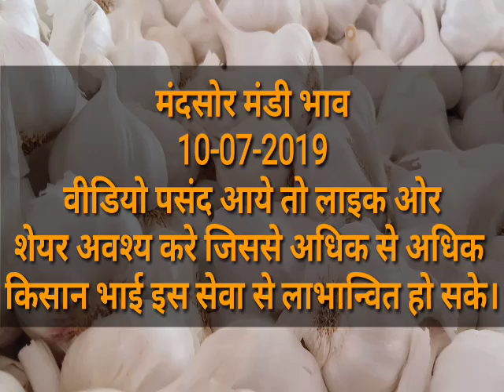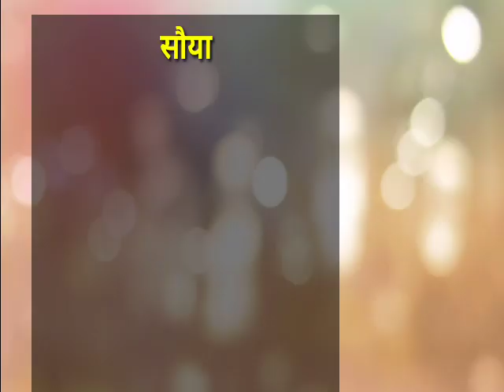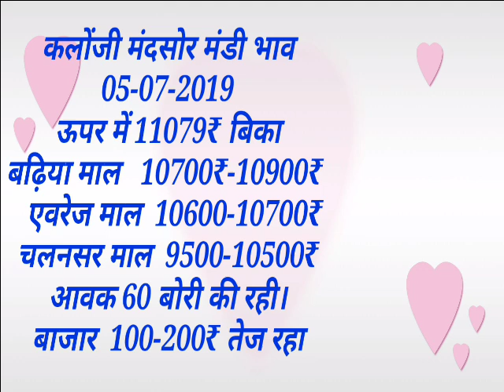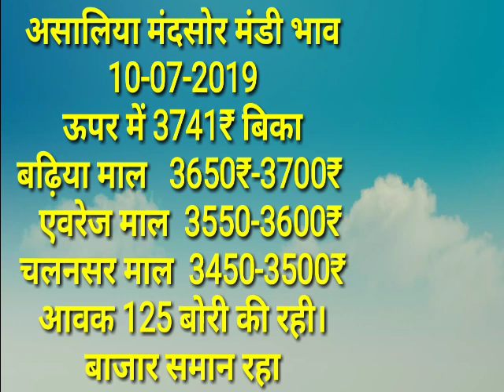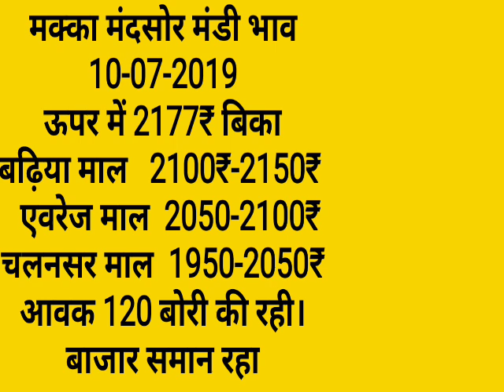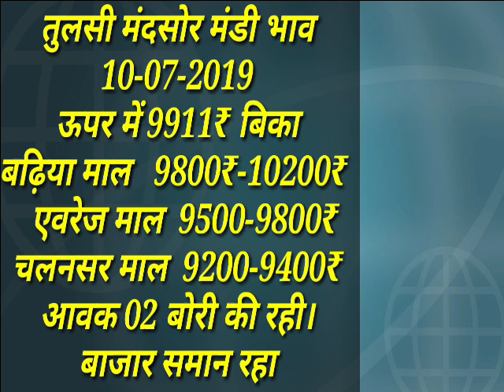मंदसोर मंडी के 10-07-2019 के सभी जिंसों का भाव इस प्रकार रहे।